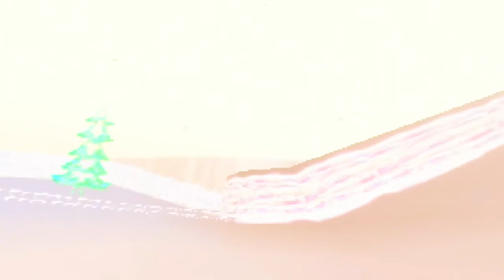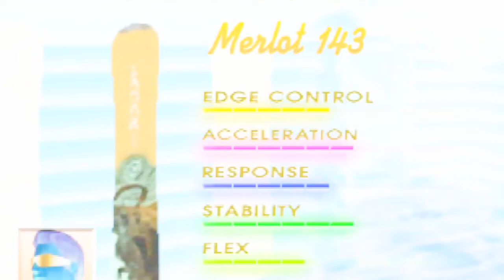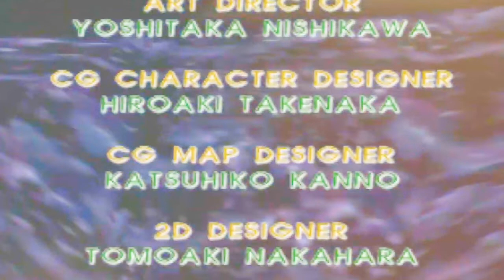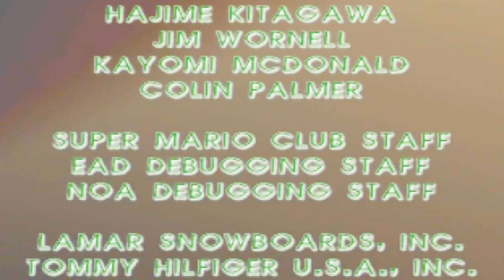SLIMEWIRE PODCAST EPISODE 2849: POST-VAPORWAVE